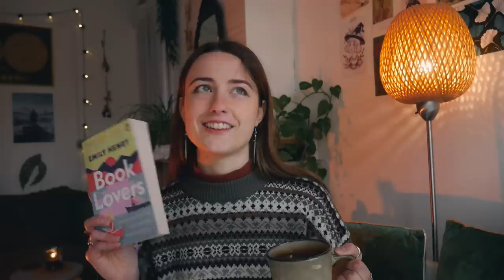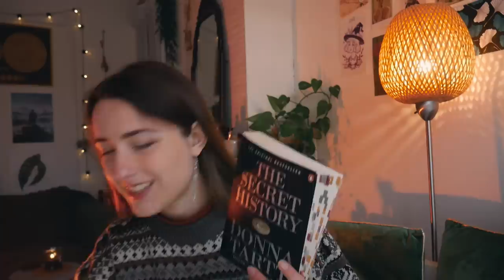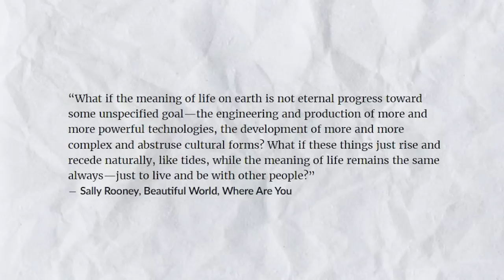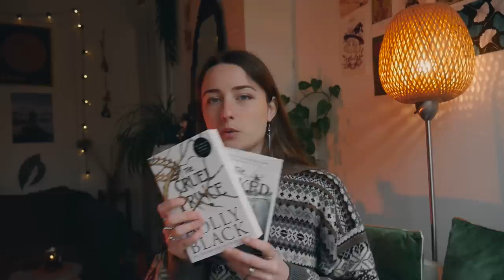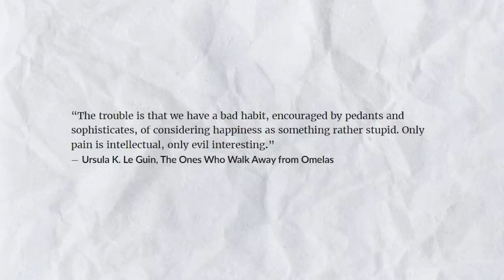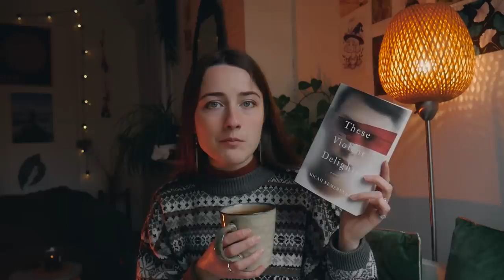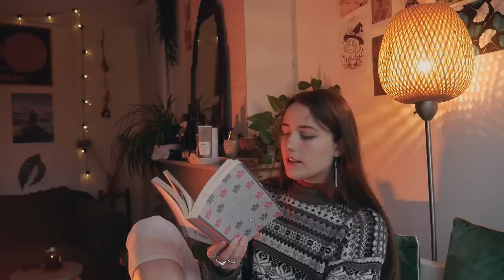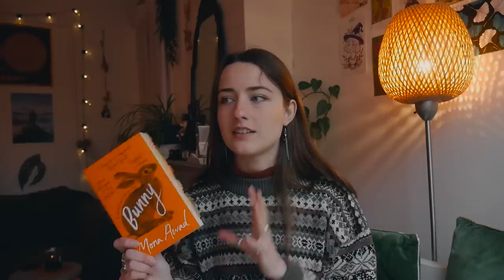the best books of 2022 !!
yup, just a list of the best books i read this year :) maybe you find a good recommendation for 2023?